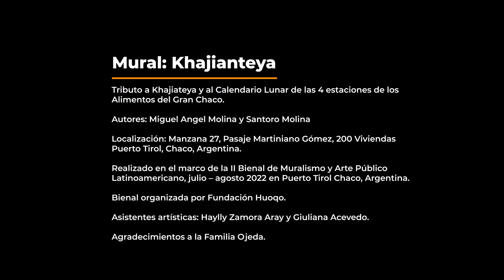Mural: Khajianteya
Mural: Khajianteya, tributo a Khajiateya y al Calendario Lunar de las 4 estaciones de los Alimentos del Gran Chaco.

Autores: Miguel Angel Molina y Santoro Molina
Técnica: acrílico sobre muro
Dimensión aproximada: 10 metros x 4 metros
Localización:
Manzana 27
Pasaje Martiniano Gómez
200 Viviendas
Puerto Tirol, Chaco, Argentina

Realizado en el marco de la II Bienal de Muralismo y Arte Público Latinoamericano, julio – agosto 2022 en Puerto Tirol, Chaco, Argentina. Bienal organizada por Fundación Huoqo recorriendomuros y tirolmuraldelchaco

Asistentes artísticas: Haylly Zamora Aray y Giuliana Acevedo.

Agradecimientos a la Familia Ojeda.

Cancion: "Viento no llegues"
Musica y letra de la cancion: Adrian "Chino" Niveiro.
Voces: Anne'k Zamora, Axel Francia, Adrian "Chino" Niveiro, Lecko Zamora.